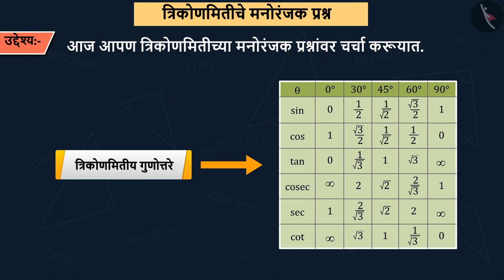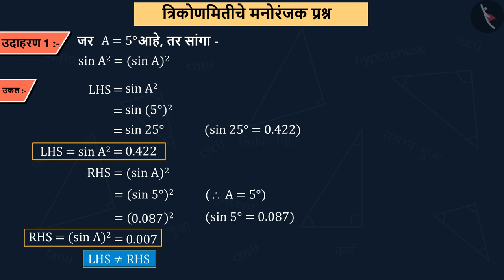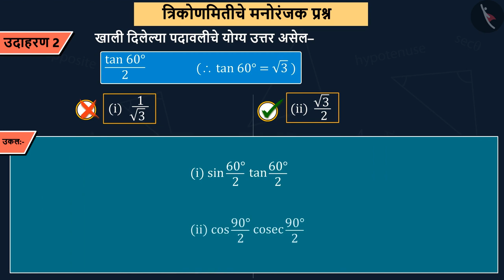त्रिकोणमितीची मनोरंजक उदाहरणे|Part 1/1|Interesting Problems in Trigonometry|Marathi|Class 10